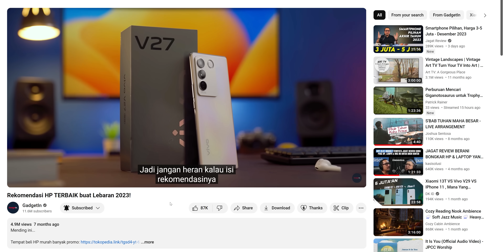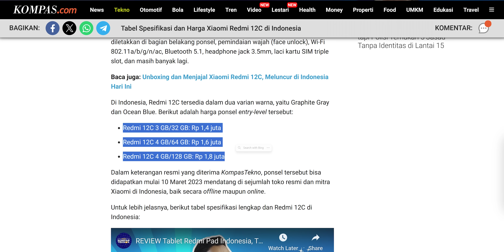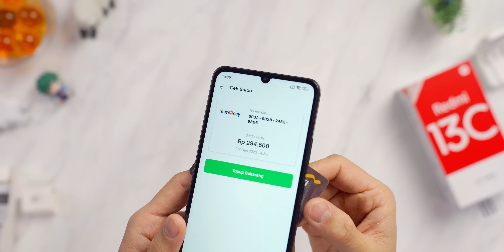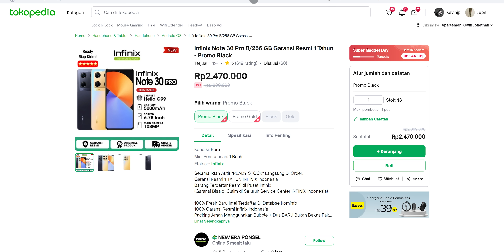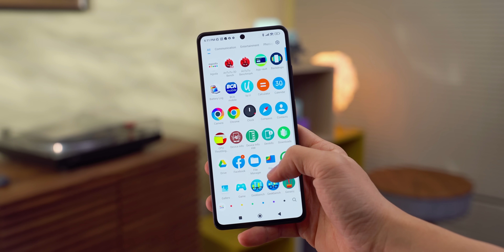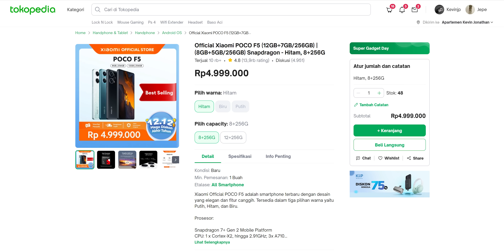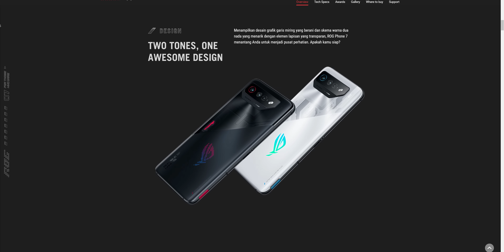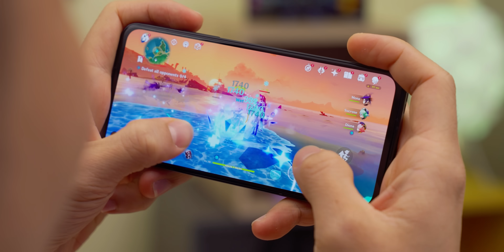Rekomendasi HP TERBAIK buat akhir 2023/ awal 2024!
Udah mendingan ga banyak juara bertahan.